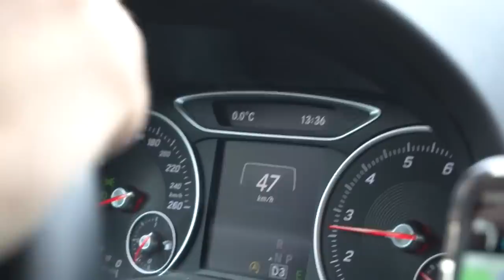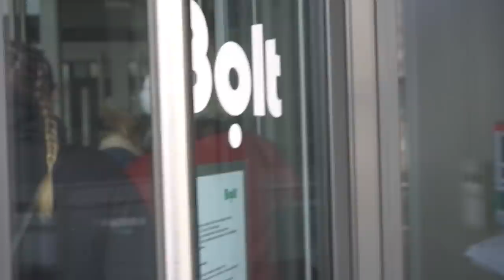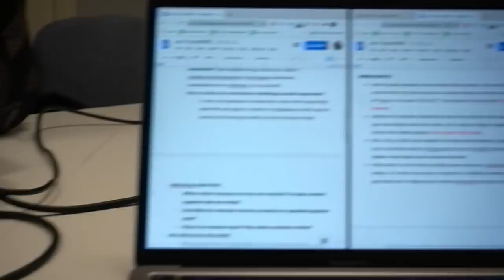Youchikid REUNION - podcasti kaadritagused!!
- Maria